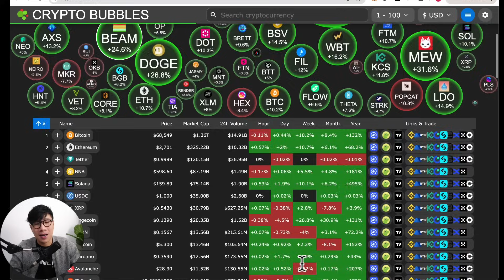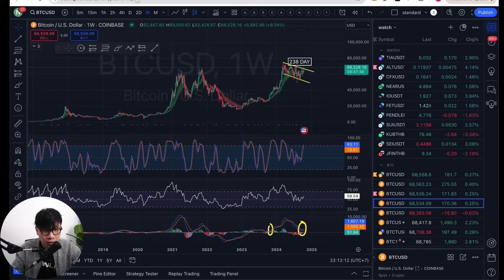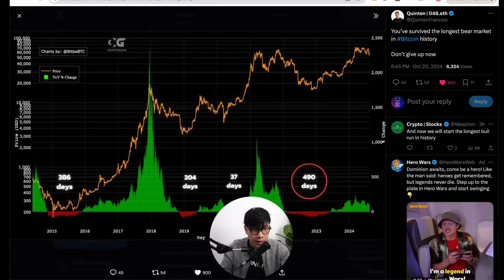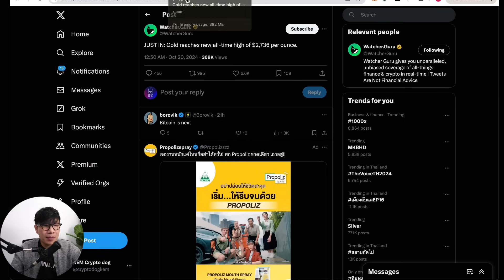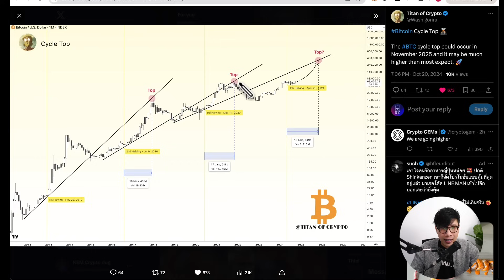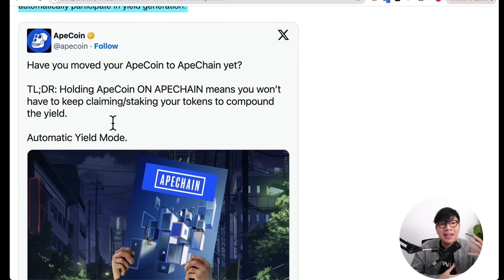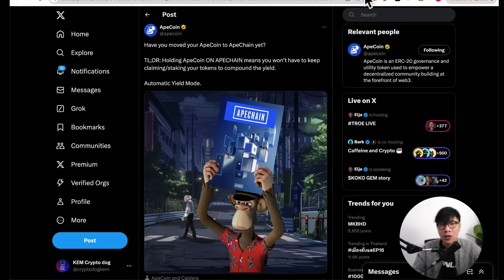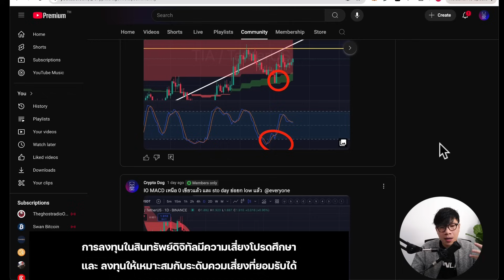กราฟ BITCOIN มีจังหวะแรกรอบ 1 ปีที่หลายคนคาดไม่ถึง / APECOIN PUMP จุดเปลี่ยน เกมส์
🟪MEMBERSHIP รายเดือน วันละ15 บาท รับเนื้อหาพิเศษ + กราฟต่างๆที่คุณอาจจะพลาด สมัคร MEMBERSHIP คลิก

*คริปโทเคอร์เรนซีและโทเคนดิจิทัลมีความเสี่ยงสูง ท่านอาจสูญเสียเงินลงทุนได้ทั้งจำนวน โปรดศึกษาและลงทุนให้เหมาะสมกับระดับความเสี่ยงที่ยอมรับได้